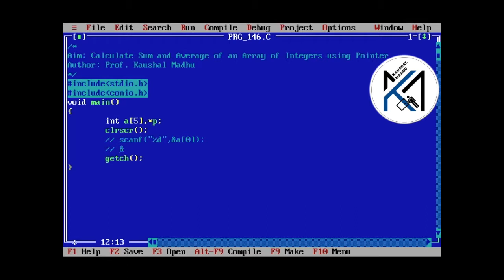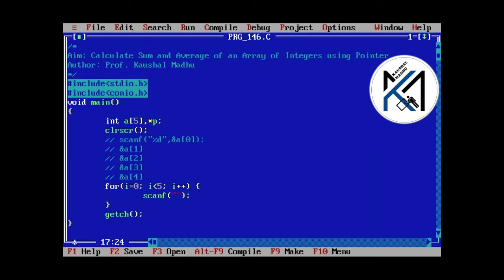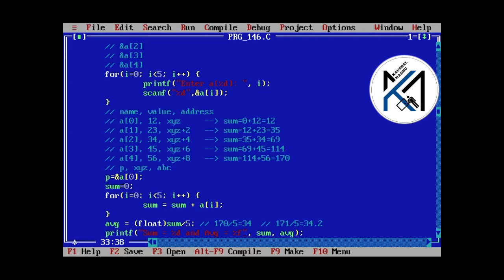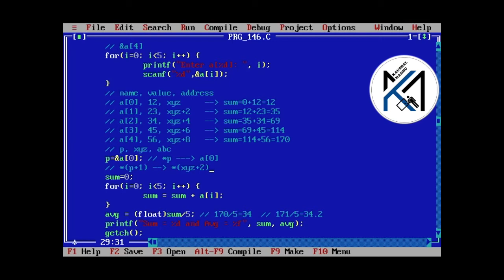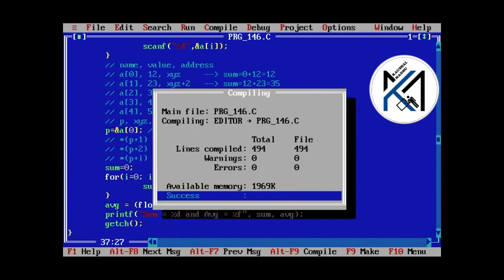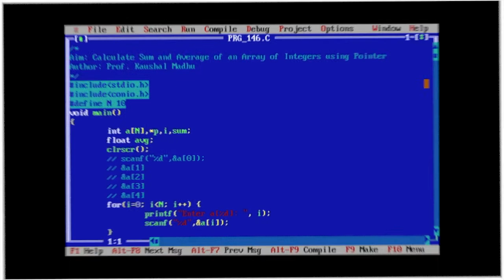C Program to Calculate Sum and Average of an Array of Integers using Pointer in Hindi |Kaushal Madhu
This video explains CProgram to calculate sum and average of an array of integers using